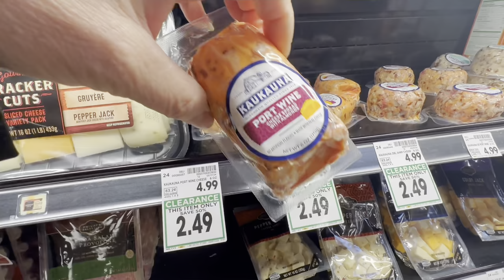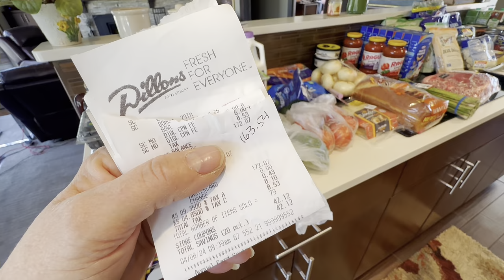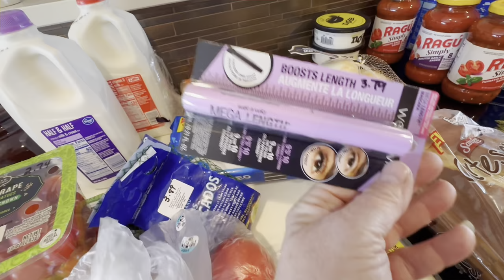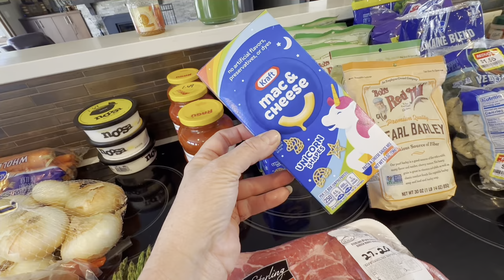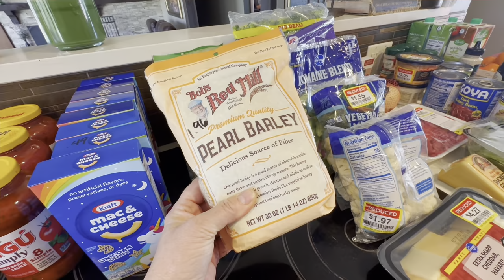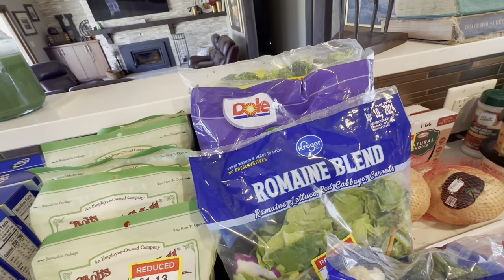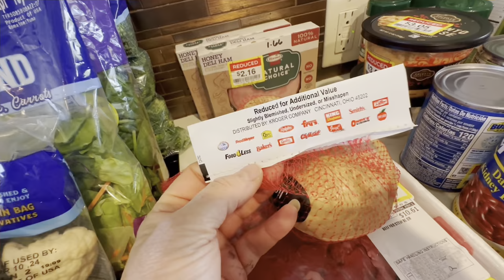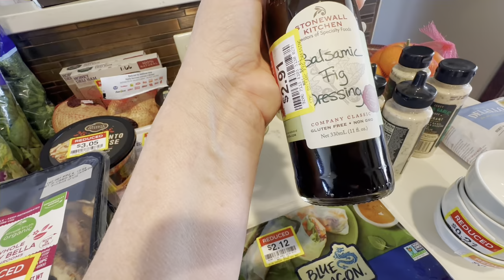Frustrated by Grocery Prices? Tips to Save!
Are you tired of spending too much money on groceries and other household expenses? Are you looking for simple ways to save money? Are you trying to save money or stay within a tight budget?  Crazy Cheap Chick provides quick, easy tips on how to save money, budget better, feed your family for less and stretch every dollar. Crazy Cheap Chick teaches that it's not about making more money, it's about the well management of your current income. Follow her budgeting tips to save money in every area of your life.

Today's video details how to save money at the grocery store: shop early, check the produce and refrigerated sections for marked down or discounted produce , meat and dairy, stock up on sale items, skip the large box stores and much more. Follow along as I show you what I bought, what I plan on cooking this week and even a story to entertain you!

We had storms and tornados all around northeast Kansas so I decided to tell one of my tornado stories. Watch all the way to the end to hear the story.

By shopping clearance sections, I save hundreds of dollars a year. i usually shop on Fridays since Dillon's has been running a 4X fuel points promotion for some time. My fuel points really add up and they save me about $40 a month on gas. I have been averaging about a $1.25 off per gallon each time I fill up my vehicle.

And as always, I include scenes from my life. Frugal is a lifestyle! You don't have to spend a lot of money to have fun.

I found some incredible deals this week and am working on some story videos so watch for them! I will be curious how they are received. If you aren't yet a subscriber, I hope you decide to join the fun here on the farm where we brag about how much we saved instead of how much we spent!

Crazy Cheap Chick is a mom of three and grandmother of seven. Take advantage of her years of knowledge and experience on saving money by watching this video.